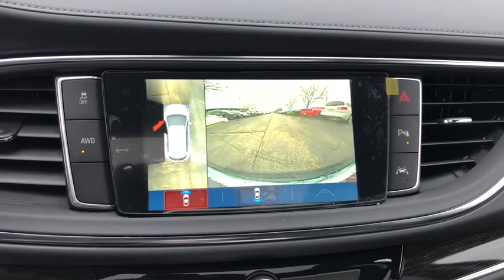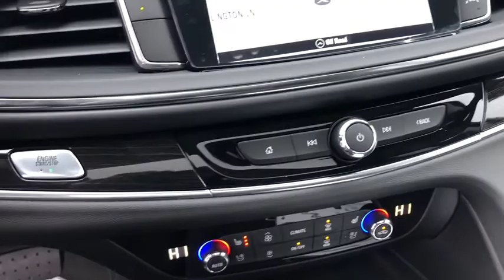2019 Buick Enclave Gurnee, Waukegan, Kenosha, Arlington Heights, Libertyville, IL B1127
Ebony Twilight Metallic [LISTING TYPE] 2019 Buick Enclave available in Gurnee, Illinois at Anthony Buick. Servicing the Waukegan, Kenosha, Arlington Heights, Libertyville, IL area.